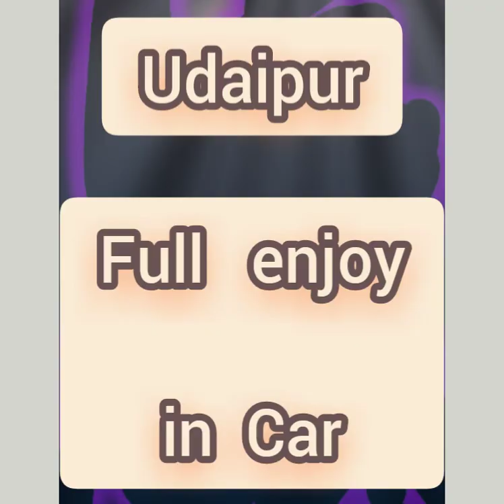Ankhion se goli maare Raghu. Faisu new Instagram videos. Bang Bang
Hi !
As you know that Faisu is in Udaipur Rajasthan for the shooting of Bang Bang.
This video is about only Mr.Faisu and Ruhi Singh.
This is very nice and special video for you.

Faisu Live video from Udaipur Rajasthan.

Faisu and Jannat zubair new instagram romantic video
link 👇👇👇👇👇👇👇👇👇👇👇

Faisu and Jannat zubair new song
Ek Dil Ek Jaan
link 👇👇👇👇👇👇👇👇👇👇👇👇👇